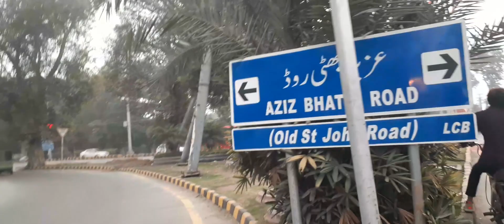Lahore Lahaor A Vlog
S K Entertainment @S K Entertainment
 @ABC Pakistan News
 @Secret Style With Amber @Kiran life vlogs
@Razia LifeStyle @Sundas Entertainment
@Jasmine Style vlogs
 @ARY Digital @Nida Yasir  @UrduPoint.com  @Talk Shows Central ​